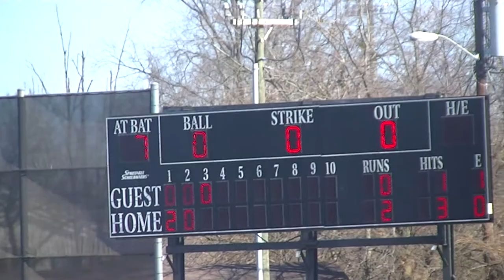NC A&T Athletics Baseball vs buffalo 2013